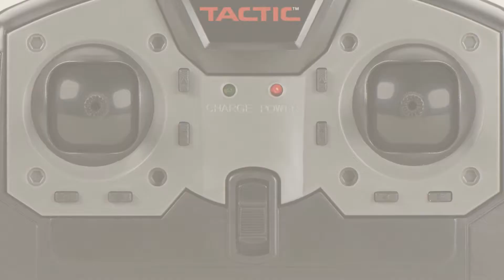Top 10 Tactic Toys & Games [2018]: Tactic TTX300 Three-Channel Pistol-Grip Radio and TR325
- New! 2019 Black Friday / Cyber Monday Radio Transmitters Deals and Updates.

Black Friday / Cyber Monday Tactic TTX300 Three-Channel Pistol-Grip Radio and TR325 Three-Channel Receiver with 2.4GHz by Tactic

Black Friday / Cyber Monday Tactic TSX45 High Torque MG 2BB Standard Servo by Tactic

Black Friday / Cyber Monday Tactic TR624 6-Channel SLT 2.4Ghz Receiver (Rx) by Tactic

Black Friday / Cyber Monday Tactic TTX403 2.4GHz SLT 4-Ch Mini Transmitter by Tactic

Black Friday / Cyber Monday Tactic TR325 3Ch 2.4GHz Receiver Only by Tactic

Black Friday / Cyber Monday Tactic TR625 SLT 2.4GHz 6Ch Rx with Twin Antennas by Tactic

Black Friday / Cyber Monday Tactic TSX35 Standard Sport Servo by Tactic